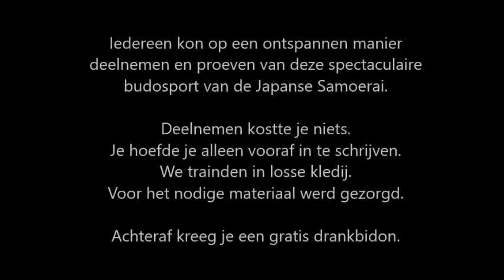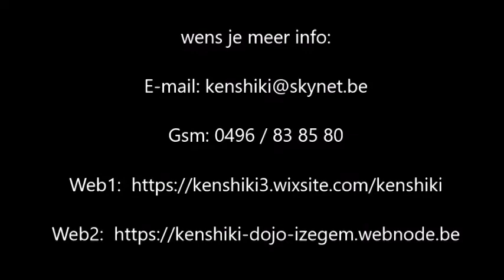Initiatie-les iaido Kenshiki Dojo Izegem 03092018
Kenshiki Dojo Izegem organiseerde op maandag 3 september 2018, een gratis initiatie-les Japanse zwaardkrijgskunsten (iaido)
in sporthal ‘De Krekel’, H.Hartstraat 15, 8870 Izegem

Iedereen kon op een ontspannen manier deelnemen en proeven van deze spectaculaire budosport van de Japanse Samoerai.

Waar andere gevechtsporten ‘verwesteren’ of waarin discipline zoek raakt, staat in de iaido- en jodoles perfectie en menselijke waardigheid centraal. Dit zijn de waarden van de samoerai en van onze budosport. De trainingen beogen het bereiken van een geestelijke en lichamelijke beheersing alsook een toename van het zelfvertrouwen.

Deelnemen kostte je niets. Je hoefde je alleen vooraf in te schrijven. We trainden in losse kledij.
Voor het nodige materiaal werd gezorgd.
Achteraf kreeg je een gratis drankbidon.

Meer info:
Gsm: 0496 / 83 85 80